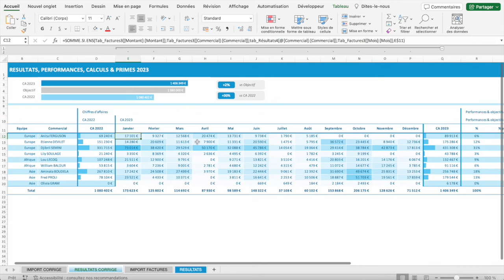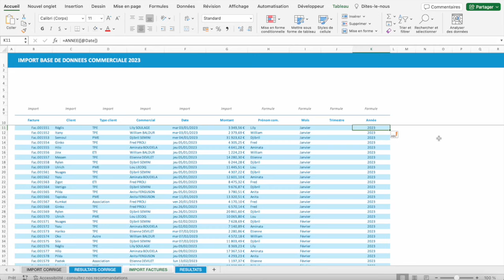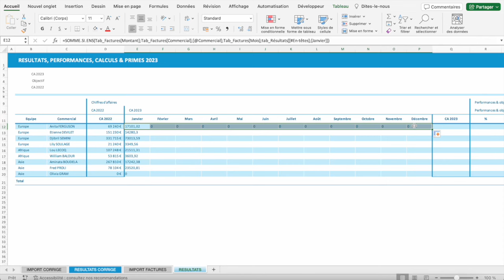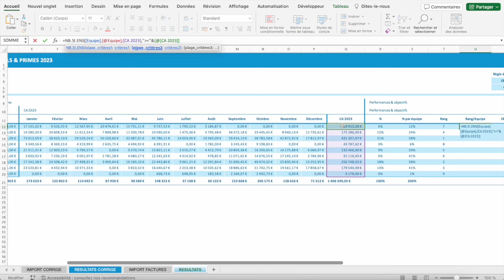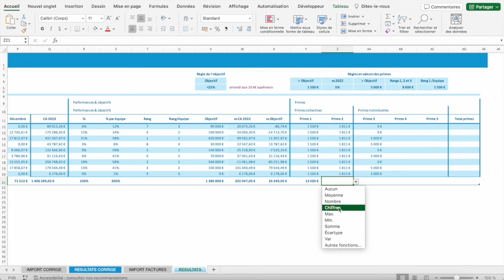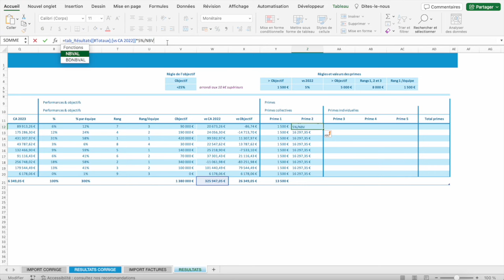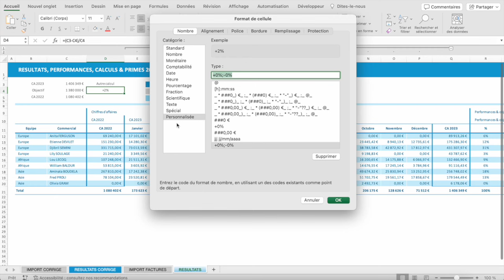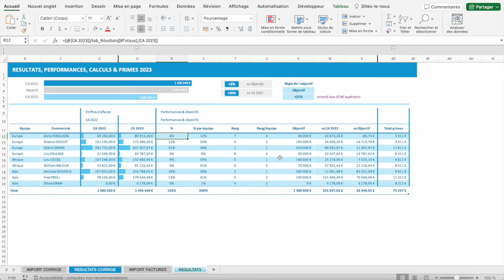Faire un tableau de suivi commercial complet sur Excel (tuto de A à Z)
Dans ce fichier nous allons créer / compléter un fichier sur une thématique commerciale qui traite du suivi des performances, des objectifs et des primes à partir d'un tableau de factures simple.

On va tout d'abord compléter la feuille de facture avec des fonctions/formules pour extraire des données qu'on pourra transformer en segments et ainsi pouvoir filtrer les données souhaitées facilement grâce à ces derniers.

Puis ensuite nous allons remplir la feuille de suivi des performances, en allant récupérer le CA par mois par commercial grâce à une fonction SOMME.SI.ENS, à calculer les perfs et les objectifs avec tout un tas de fonctions (RANG, NB.SI.ENS etc), des primes (avec des fonctions SI) et ensuite nous allons ajouter un peu d'esthétismes et d'indicateurs avec un graphiques en histogramme et des étiquettes comprenant des indicateurs importants.

Ce fichier aborde plus l'aspect fonctions et formules d'excel plutôt que la mise en forme du tableau même si celle-ci est mentionnée.

Chapitres de la vidéo :
0:00 Introduction
1:36 Nos formations
2:17 Objectifs du fichier
4:33 Compléter la feuille IMPORT
14:57 Récupérer le CA par mois par commercial
18:47 Calculer les perfs et les objectifs
27:57 Calculer les primes
45:09 Créer le graphique et les étiquettes
53:30 Faire des mises en forme conditionnelles